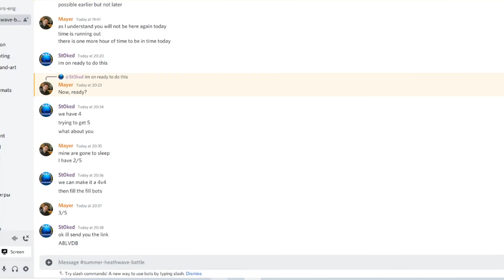Mech-Arena-Central VS. Mayer [HEAT VS WIM] ~Summer Heatwave Challenge~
Huge 5v5 fight tournament structure - HEAT VS WIM [This will not be the last time we face off]

Nuclear Midnight by Vladmsorensen (Ft. Sheiko)
Vladmsorensen

Earthworm Jim 2 - Lorenzens soil